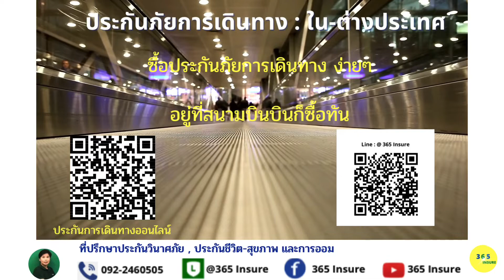ประกันการเดินทางในประเทศ_ต่างประเทศ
ซื้อประกันภัยการเดินทาง ง่ายๆ
อยู่ที่สนามบินก็ซื้อทัน !!
ไม่ว่าคุณจะ เดินทางระหว่างประเทศ หรือ

ซื้อง่ายๆด้วยเบี้ยประกันภัยเริ่มต้นที่หลักร้อยบาท

สนใจเบี้ยประกันภัยสำหรับหมู่คณะราคาพิเศษ

คุณสุพรรณี ญาติภักดี

(ใบอนุญาตประกันวินาศภัย 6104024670)
(ใบอนุญาตประกันชีวิต 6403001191)

✅คลิ้กเพิ่มเพื่อนได้ที่